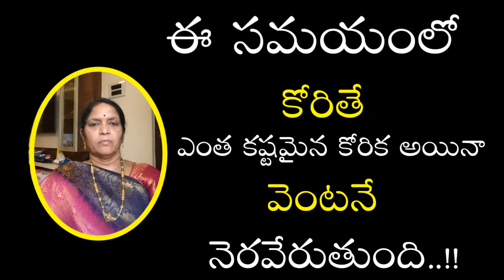ఈ సమయంలో కోరితే ఎంత కష్టమైన కోరిక అయినా నెరవేరుతుంది/dharmasandehalu/pujavidhanam